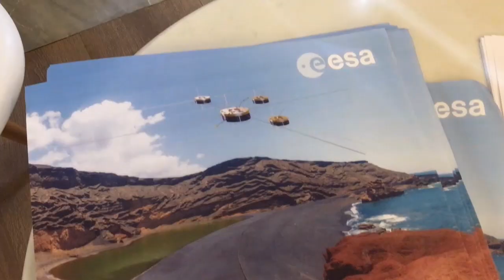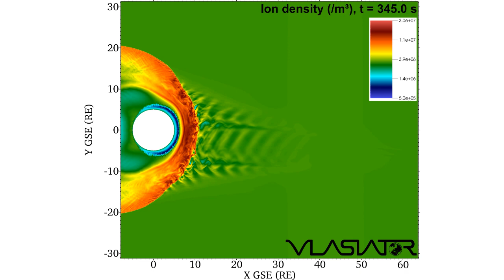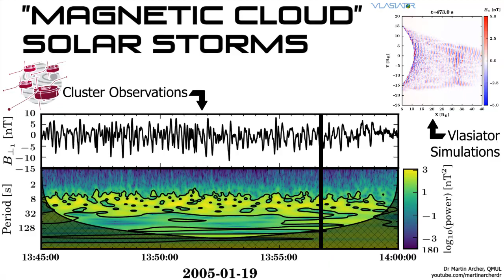Solar Storms disrupt the Sounds of Space | SSFX Space Sound Effects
Data from ESA’s Cluster mission has provided a recording of the eerie ‘song’ that Earth sings when it is hit by a solar storm. The new analysis has shown that, during the collision, the foreshock is driven to release magnetic waves that are much more complex than first thought.